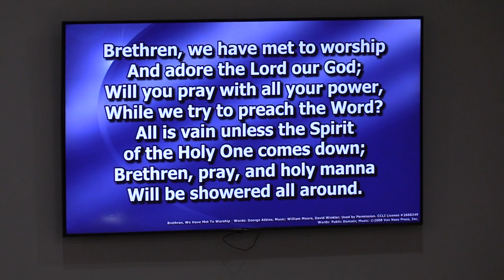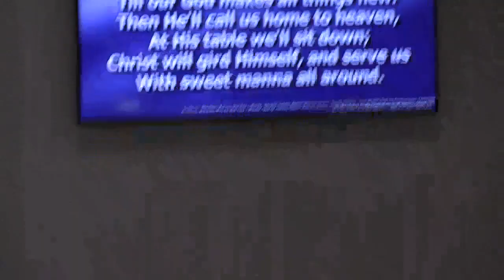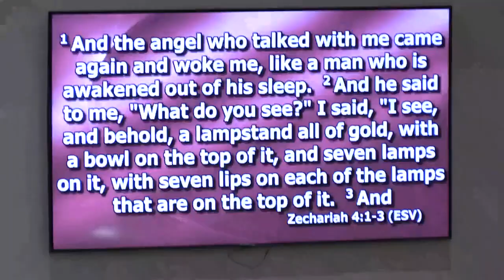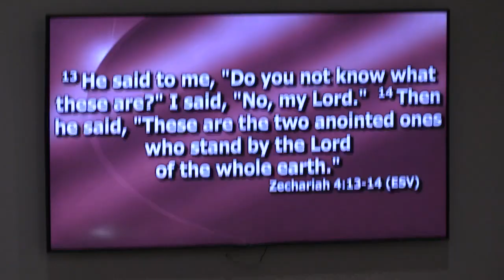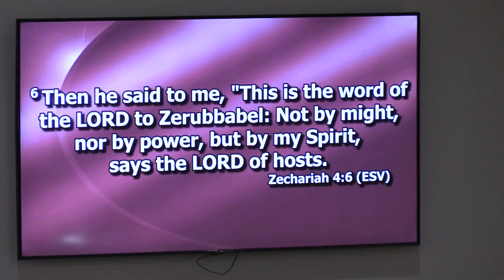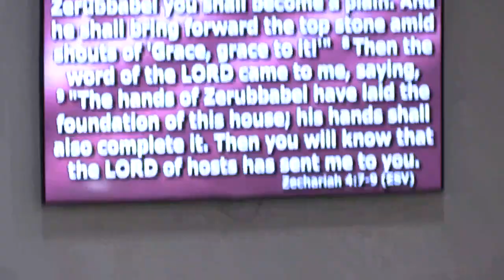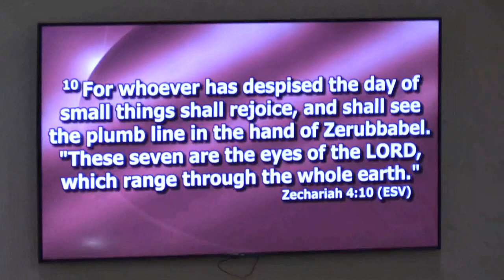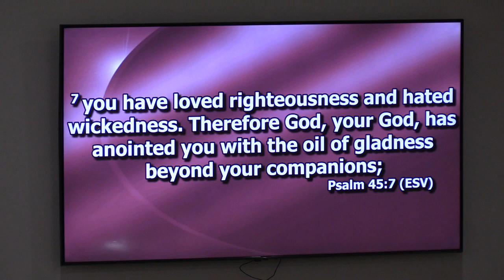Westside Baptist Church Bible Study 04-10-24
Pastor Allen Livingood leads the Wednesday night Bible study at Westside Baptist Church in Berea, Ky. His message, "The Eight Visions of Zechariah," focuses on scripture from Zechariah 4:1-14 (ESV).